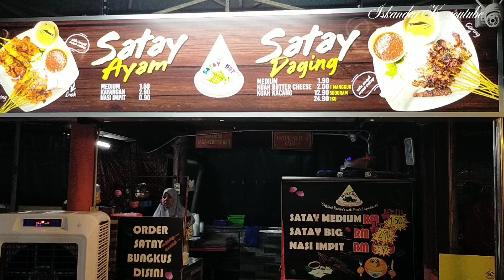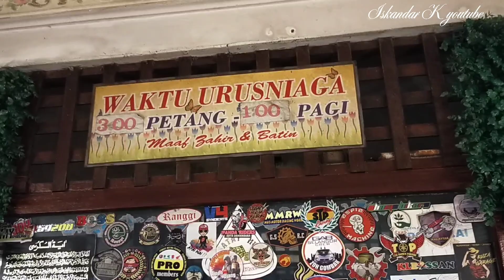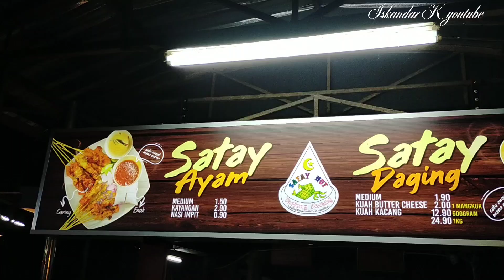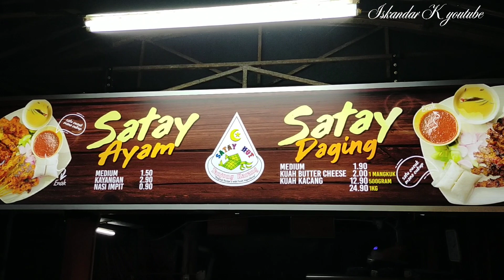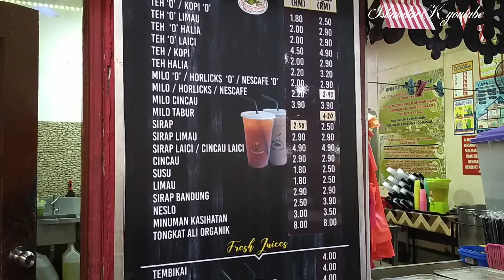Makan satay BIG dan bakso di Satay Hut Tanjung Karang...ada kucing comel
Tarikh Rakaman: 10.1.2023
Masa Rakaman: 8.30 mlm
Satay Hut Tanjung Karang Selangor